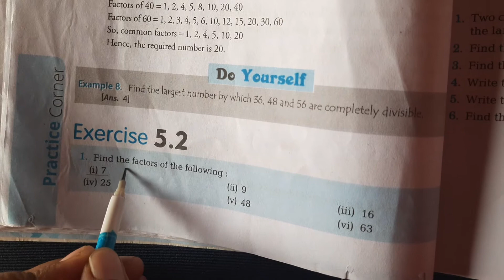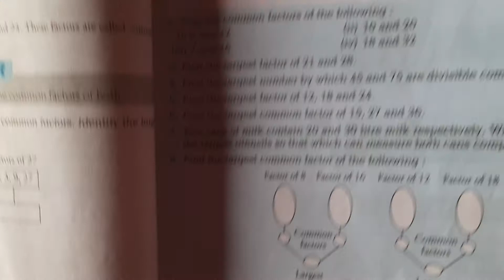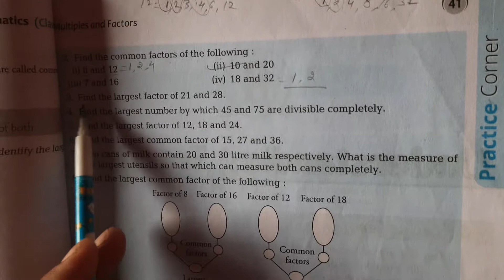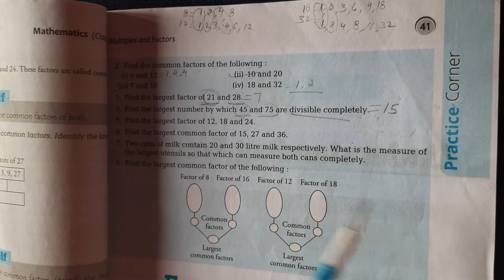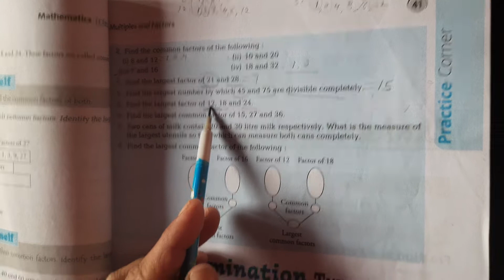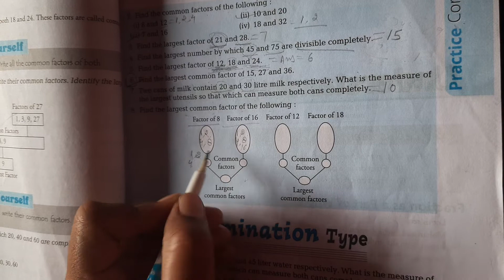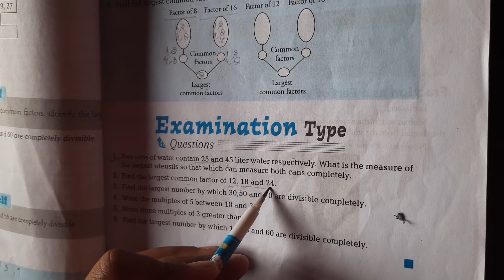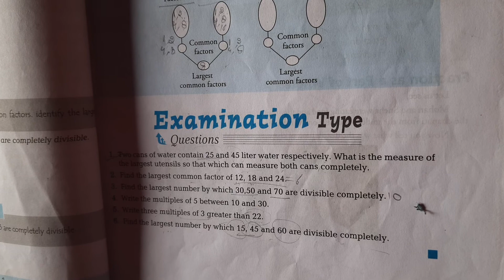Maths Class-V (Eng.Medium)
Multiples and Factor Ex-5.2 , Examination type Question